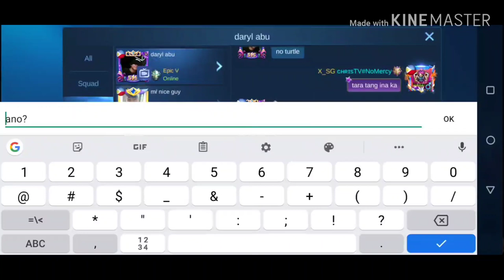Epic player sinabihan aq ng Bobo!😂